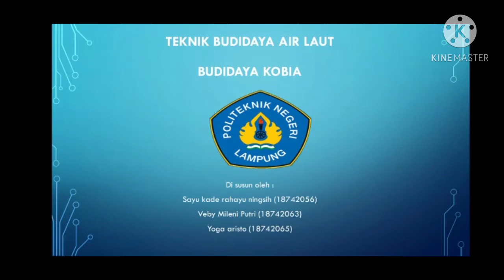Teknik Budidaya Air Laut Materi Budidaya Ikan Cobia